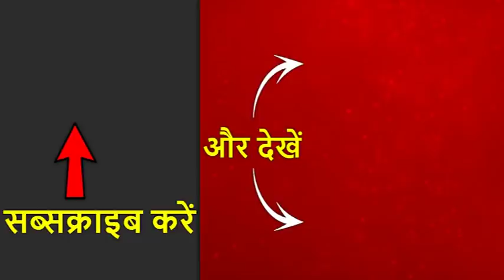Ghaziabad मामले में Tablighi Jamaat पर CM Yogi सख्त, कड़ी कार्रवाई का आदेश दिया | ABP News Hindi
Tablighi Jamaat के कुछ लोगों द्वारा नर्सों से अभद्रता को लेकर उत्तर प्रदेश के मुख्यमंत्री Yogi Adityanath सख्त नज़र आ रहे हैं. उन्होंने कहा है कि ये ना क़ानून को मानेंगे, ना व्यवस्था को मानेंगे, ये मानवता के दुश्मन हैं.